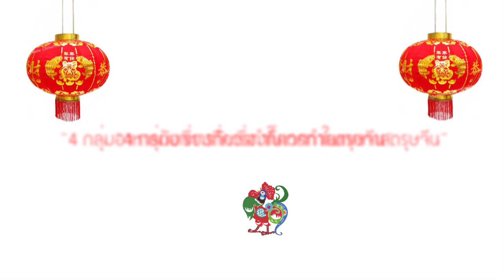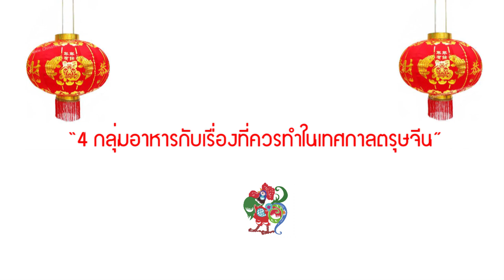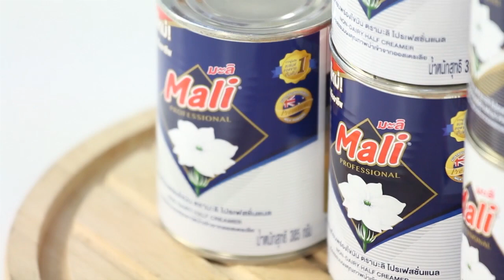4 Do & Don't ของอาหารในวันตรุษจีน - Madame Tuang [EP.45] 1/3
รายการมาดามตวง Food Celeb 25/01/60
ช่วง มาดามตวง REFRESH
ตอน 4 Do & Don't ของอาหารในวันตรุษจีน